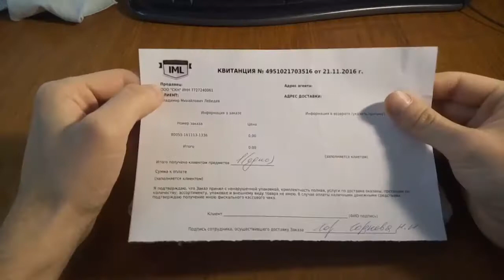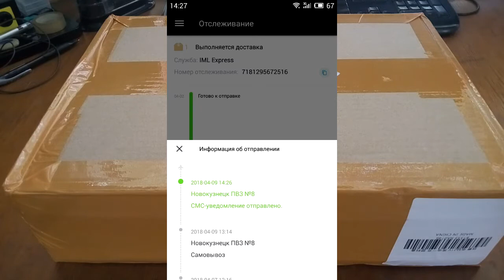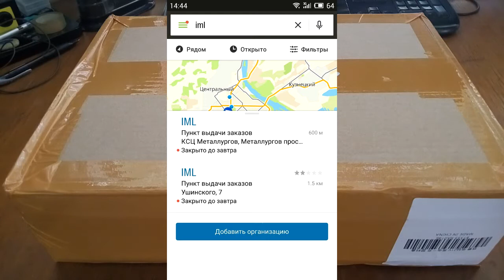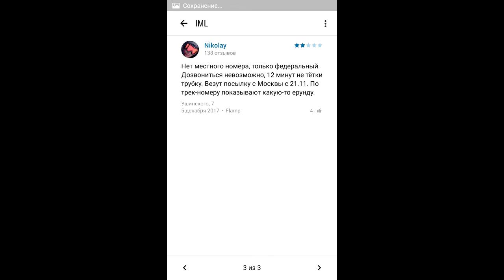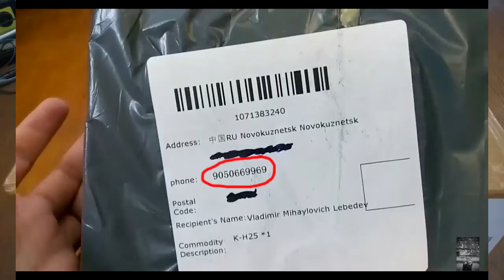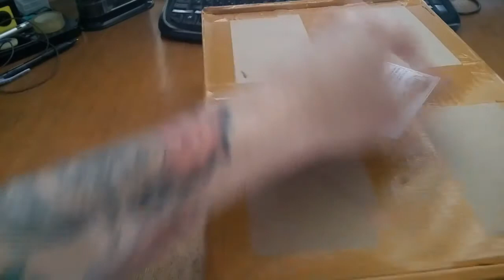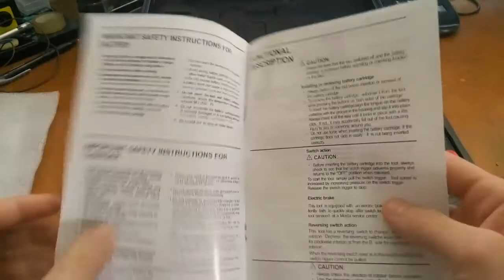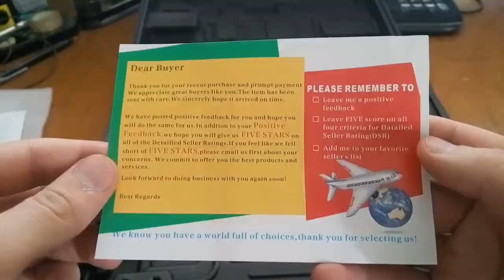Aliexpress. Шуруповерт/IML новое дно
7:12 - Распаковка